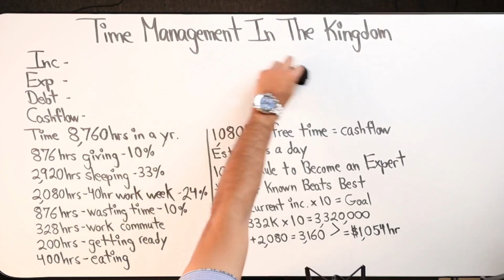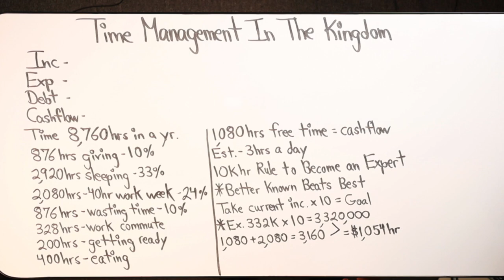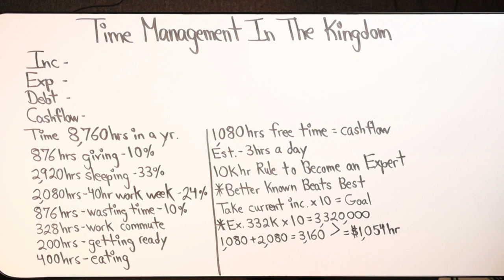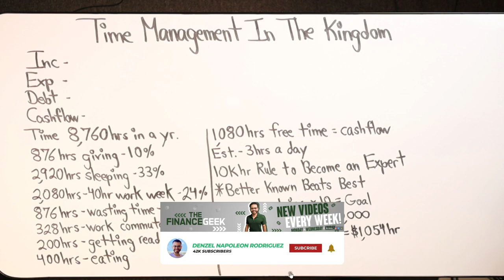Where Is Your Time Going?